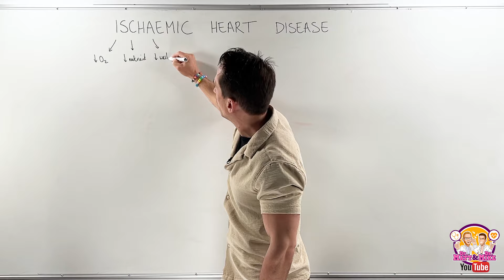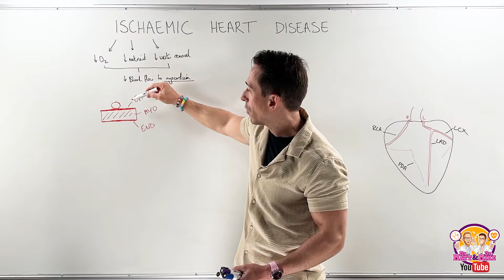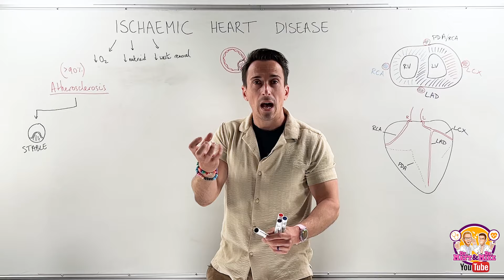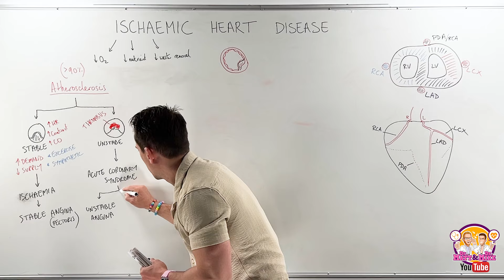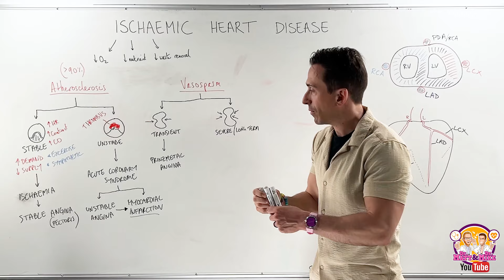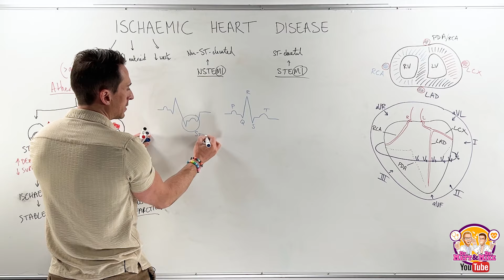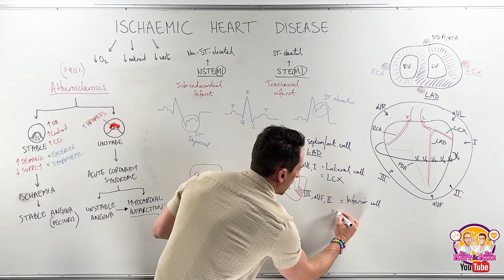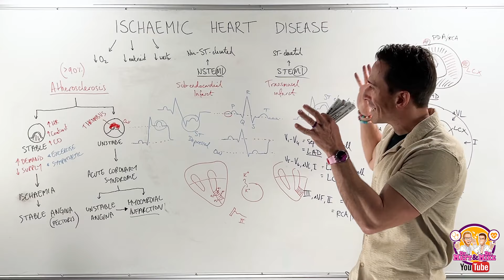Ischemic Heart Disease (Coronary Artery Disease)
In this lecture, Dr Mike explains ischemic heart disease (coronary artery disease) and how it can lead to acute coronary syndromes like angina and myocardial infarction (MI) (heart attack). He also explains how to use an ECG to identify which part of the heart has been affected and blood vessel may be responsible.